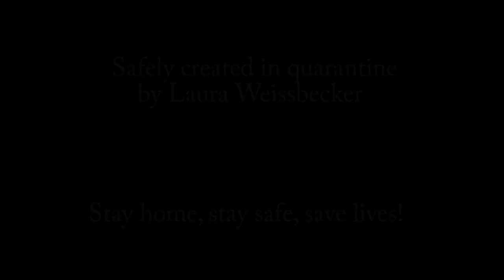A PRIMITIVE PRESIDENT humor by Melania Trump (parody)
comedy sketch, hilarious parody of Melania Trump in quarantine: First Lady Melania Trump explains why her husband's Donald Trump response to coronavirus was so slow and late.
Safely created in quarantine.